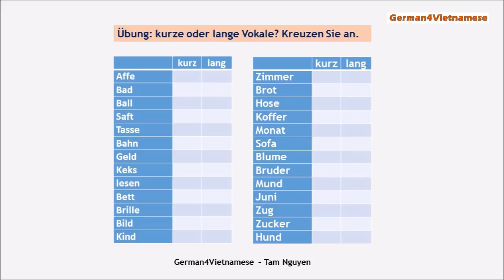Lektion 55 💎 Aussprache der Vokale / Phát âm các nguyên âm (A1) - Tam Nguyen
Über mich:
⭐ Ich bin in Hanoi, Vietnam geboren und aufgewachsen. Seit ca. 9 Jahren wohne ich in Deutschland.